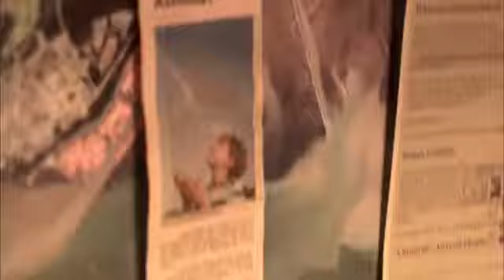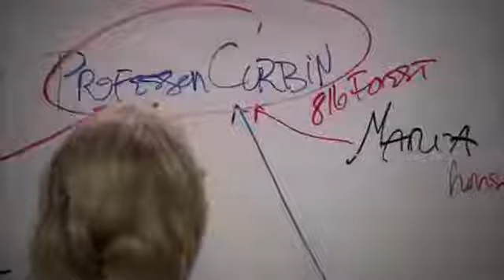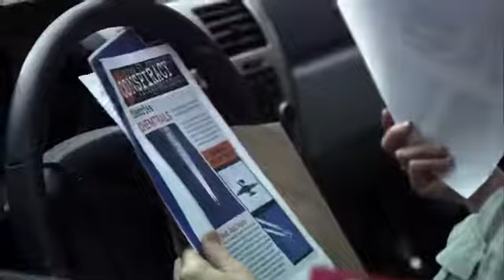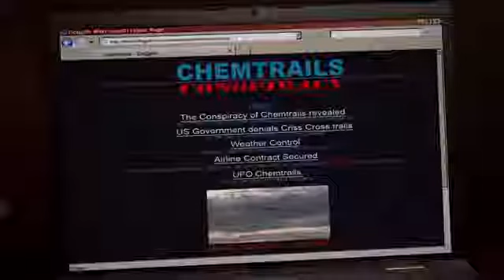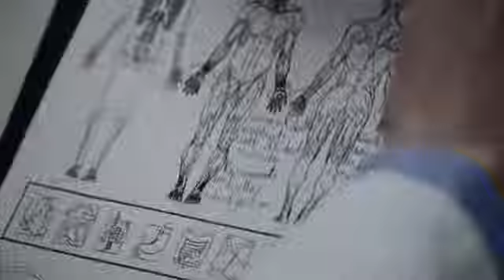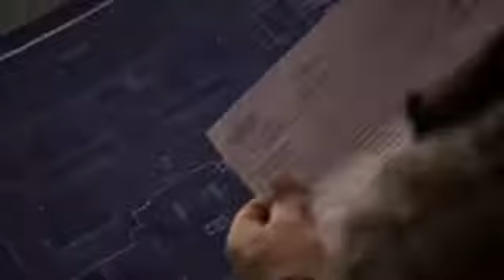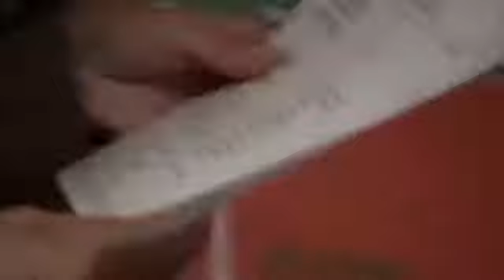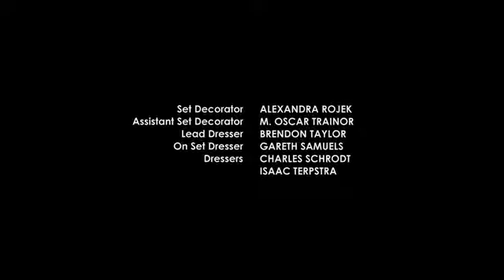PANDEMIC MOVIE | CORONAVIRUS OUTBREAK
Toxic Skies follows disease specialist Dr Tess Martin (Anne Heche) as she investigates a mysterious illness ravaging a town. As the situation escalates, the area is placed under quarantine, leaving the doctor racing against time to find a cure.

A mysterious disease is spreading across the country, killing people with alarming speed in this pulse-pounding, action-filled thriller. Men in Trees co-stars Anne Heche and James Tupper reignite their chemistry as two strangers brought together in their urgent mission to find a cure. Heche is Dr. Tess Martin, a top virologist driven by her tragic past. Her only hope is Jack Bowen (Tupper), a rule-breaking renegade who holds the key to the diseases horrendous origins.